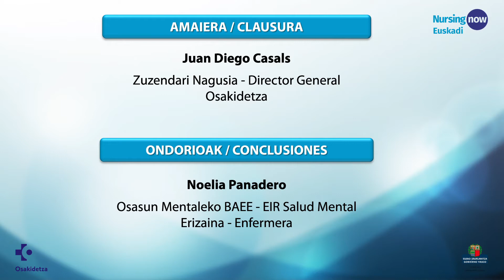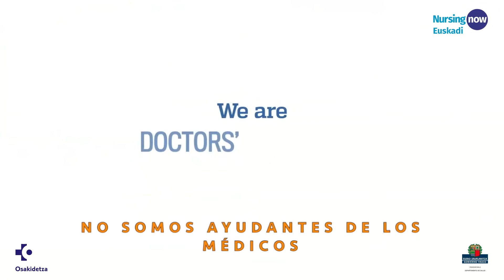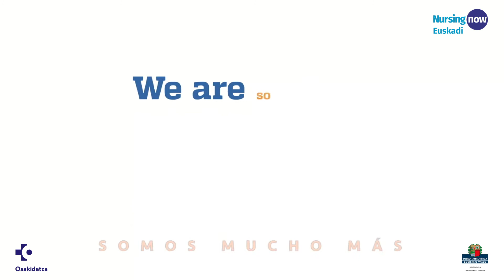(8-8) Nursing Now Euskadi - Clausura y Conclusiones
Ikusgaitasun eta lidergoa
Visibilización y liderazgo

Bilbao, 14 de noviembre de 2019
Biblioteca Municipal de Bidebarrieta

Las jornadas Nursing Now Euskadi, impulsadas por el Departamento de Salud y Osakidetza, han reunido en la Biblioteca Bidebarrieta a distintos agentes implicados en dar visibilidad a la enfermería. Nursing Now es una iniciativa global de la Organización Mundial de la Salud y del Consejo Internacional de Enfermería, a la que Euskadi se sumó el pasado mes de mayo. Su objetivo es explorar formas de dar visibilidad a la enfermería y potenciar las competencias de estos profesionales.

Nursing Now Euskadi jardunaldiak Osasun Sailak eta Osakidetzak sustatzen dituzte, eta, hauetan, Bidebarrieta Liburutegian, erizaintzari ikusgaitasuna emateko inplikatuta dauden eragileak batu dira. Nursing Now Osasunaren Mundu Erakundearen eta Erizaintzako Nazioarteko Kontseiluaren ekimen globala da, eta Euskadi pasa den maiatzean atxiki zitzaion. Honen helburua erizaintzari ikusgaitasuna emateko eta profesional horien gaitasunak sustatzeko moduak aztertzea da.